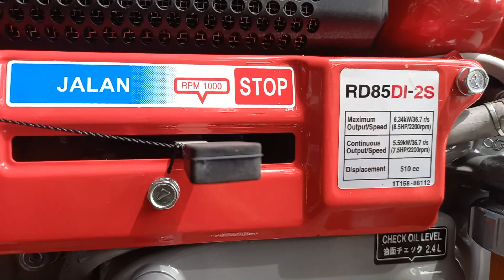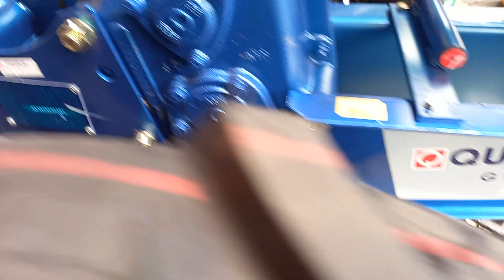TRAKTOR SAWAH KUBOTA G1000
traktor kubota